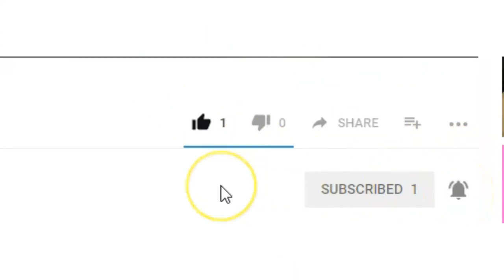Netflix Cowboy Bebop Live Action Photos Are In - Dont Get Your Hopes Up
So the photos for the Netflix live action cowboy bebop series is looking really good but of course they were some censorship like always. They covered up Faye because girls showing some cleavage its evil and the male majority watching the show are too perverted. Just you wait, they will add an LGBT character in the show.